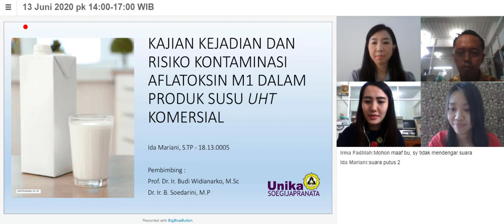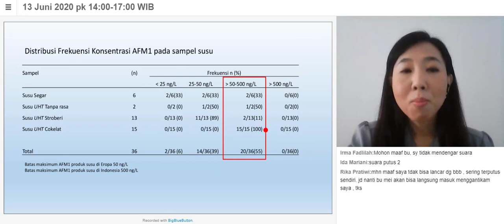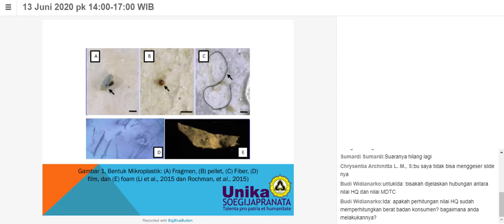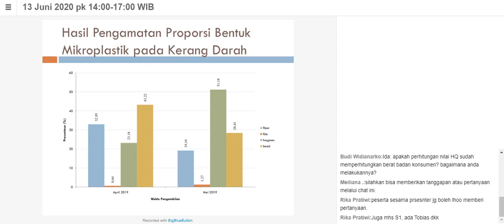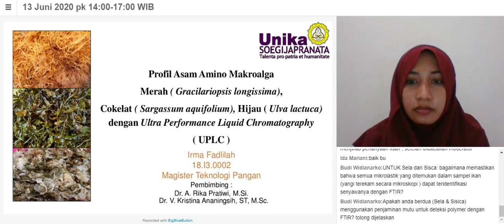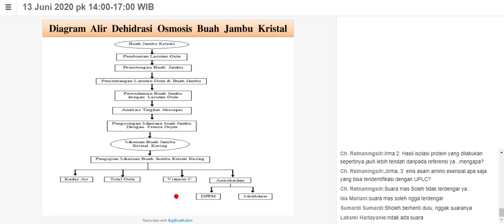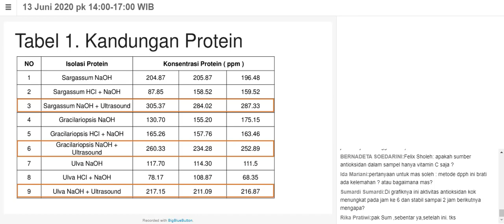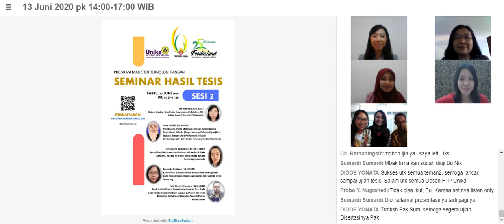Seminar Hasil Tesis Sesi 2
Seminar Hasil Tesis Program Magister Teknologi Pangan (PMTP) FTP Unika Soegijapranata tahun ini dilaksanakan secara daring di tengah Pandemi Covid-19.. Dalam sesi 2 terdapat 5 mahasiswa PMTP yang telah menyelesaikan penelitiannya.